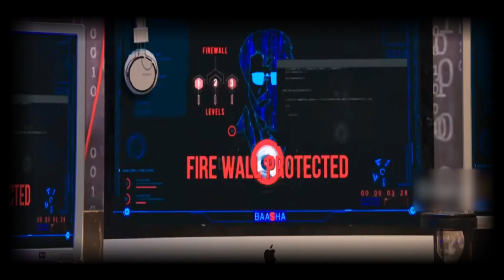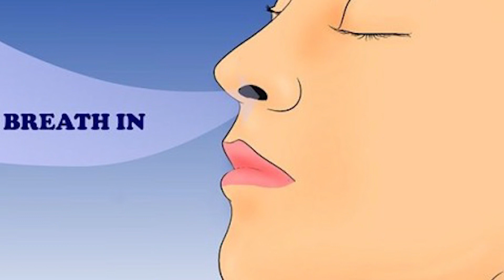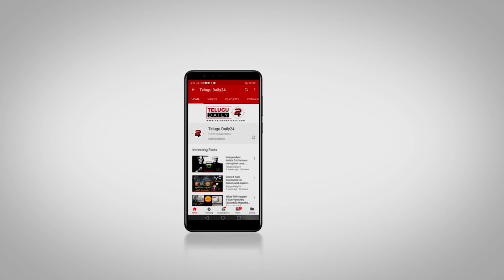టాప్ 5 అత్యంత భయంకరమైన మానవ ప్రయోగాలు || Top 5 most disturbing human experiments in telugu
Description :
Disturbing human experiments aren’t something the average person thinks too much about. Rather, the progress achieved in the last 150 years of human history is an accomplishment we’re reminded of almost daily. But what we are not constantly reminded of are the human lives that have been damaged or lost in the name of this progress. The following is a list of the 5 most disturbing human experiments in history.